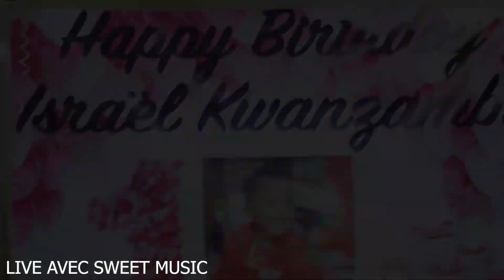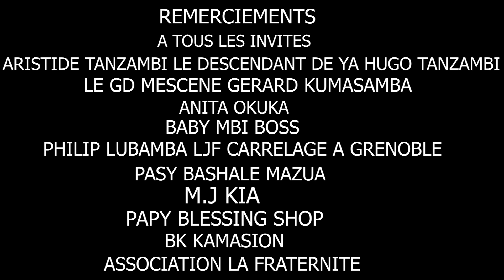IMAGE DU JOUR / BOTALA MAKAMBU ELEKI NA ANNIVERSAIRE YA BB ISRAEL KWANZAMBI. SOMO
Page Facebook: V12_KWANZAMBI
Page Instagram: V12_KWANZAMBI
Page Tiktok: V12_KWANZAMBI